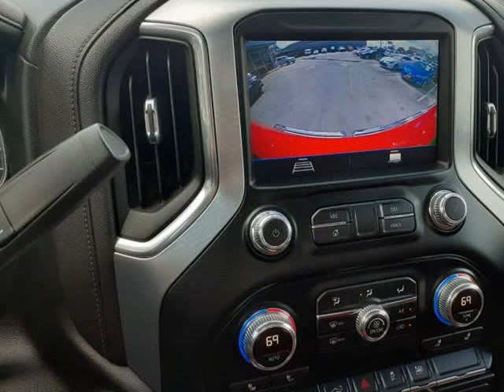2019 GMC Sierra 1500 4WD Crew Cab Elevation (Houston, Texas)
6105 North Freeway
Houston